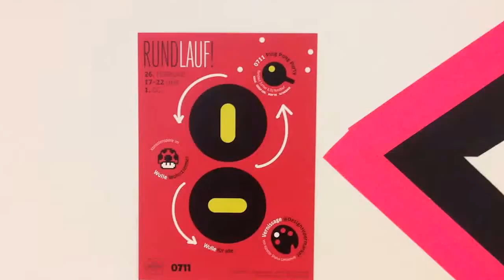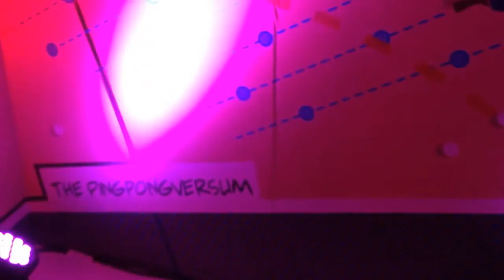Wandgestaltung Illustration mit Montage, Verklebung für den Rundlauf im Gerber Stuttgart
Für eine Wandgestaltung Mural wurde COLORfol von der 0711 Livecom GmbH beauftragt über 60qm Wandfläche zu illustrieren. Im Rahmen eines Tischtennisturnier "Rundlauf" sollten sich moderner Livestyle und ansprechendes Ambiente verbinden. Das Ergebnis kann sich sehen lassen!